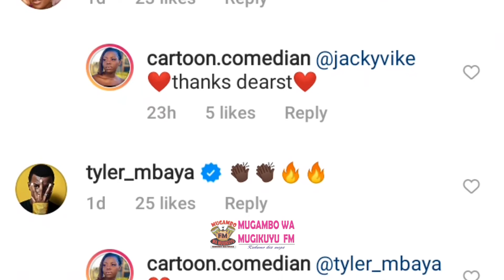KARTELO "AM NOT ON DRUGS" HURUMA KIDS||MENYA NJATA YAKU|MUGAMBO WA MUGIKUYU FM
KARTELO FINALLY RESURFACES AFTER MULAMWAH VISITED HIM IN KAYOLE! REVEALS WHY HE LEFT AND INTRODUCING HIS DAUGHTER!

Mugambo Wa Mugikuyu Fm News’ 24/7 digital streaming news service featuring live, anchored coverage available for free across all platforms. Launched in November 2019, the service is a premier destination for Breaking news and original storytelling from the deep bench of our
News-correspondents and reporters.

Mugambo Wa Mugikuyu Fm features the top stories of the day as well as deep dives into key issues facing the nation and the world.